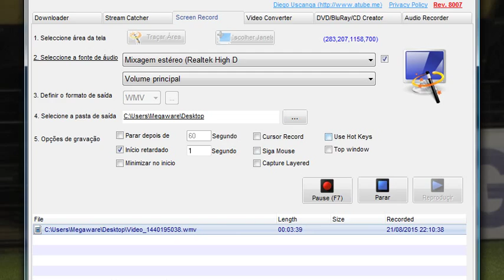Criciúma 0 x 0 Mogi Mirim 21/08/2015, Melhores Momentos, Brasileiro Série B 2015